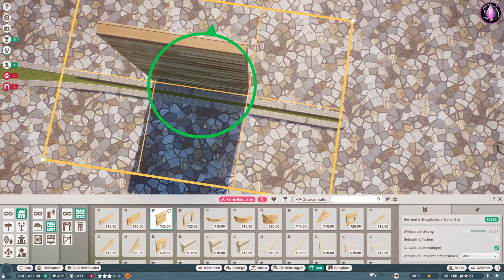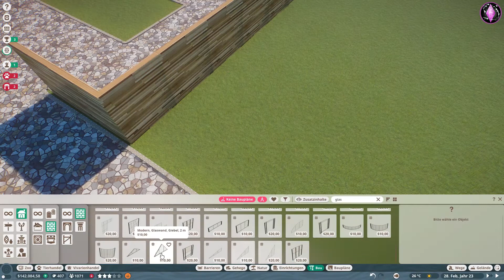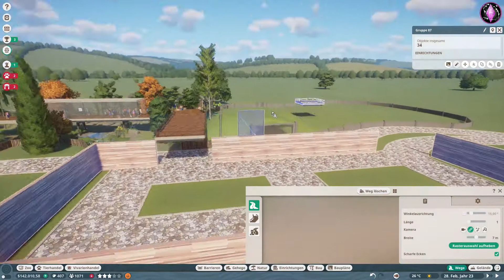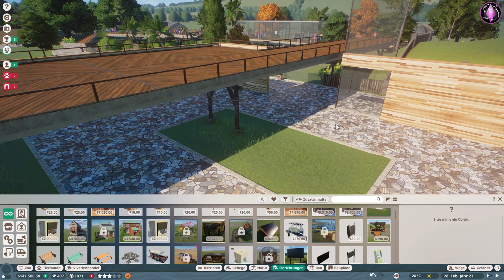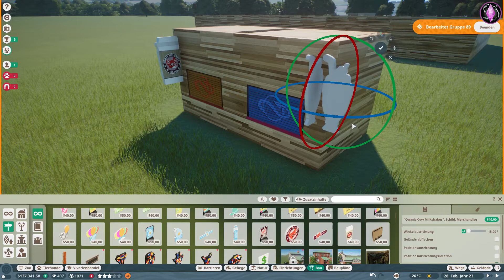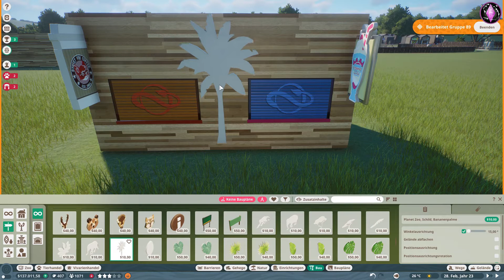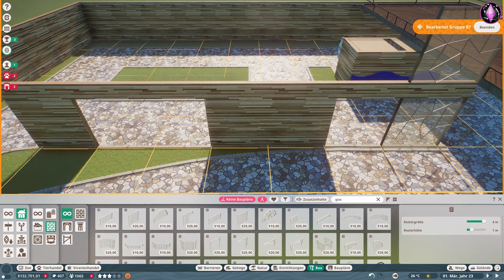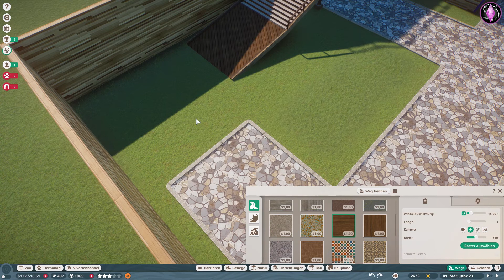Ab auf den Bau! #20 • Lia Park • Planet Zoo • Let's Play Deutsch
Hallo zusammen!
♥ Viel Spaß! ♥ ↓ Weiter lesen ↓

Ein großes und ein kleines Gebäude werden wir heute bauen.. zumindest fangen wir damit an :o)